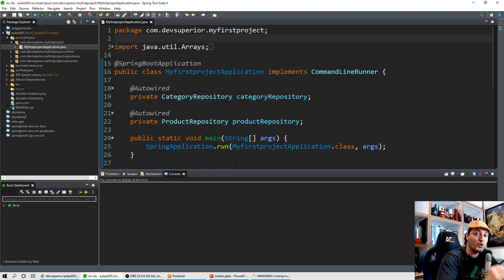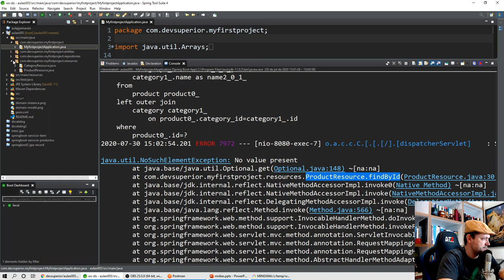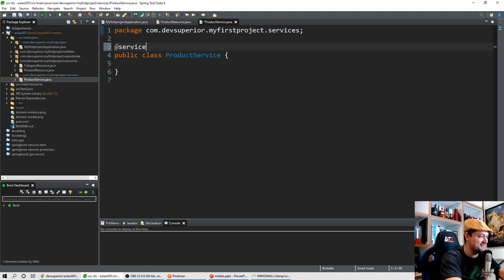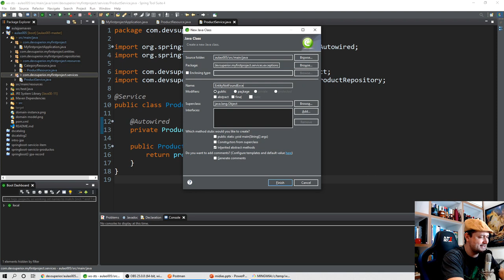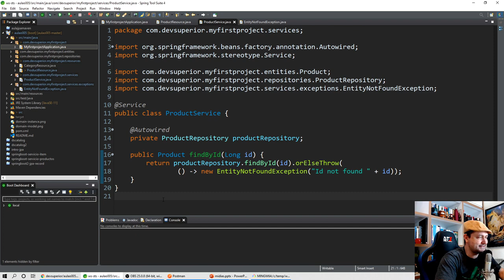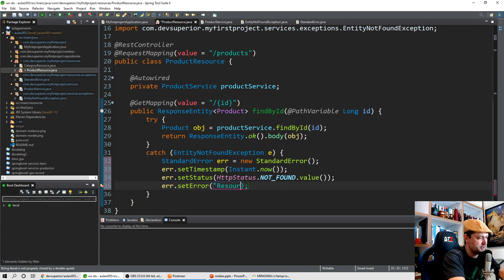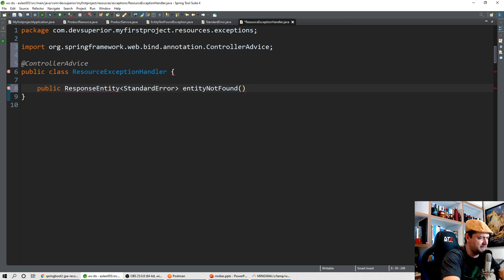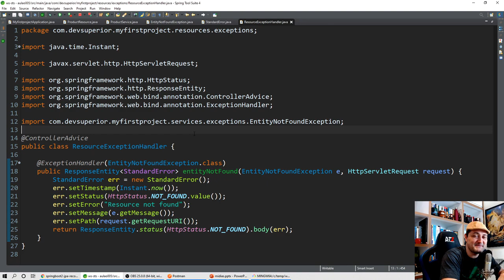Padrão camadas e exceções em Java web Spring Boot - Aulão #012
Essa super dica vai deixar seu código mais organizado e pode fazer a diferença nas entrevistas de emprego.